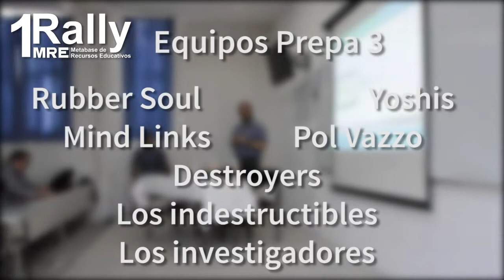RallyMRE2014 - Equipos registrados 'Preparatoria No.3'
Video promocional del Primer Rally de búsqueda de contenidos y recursos educativos en Internet.

Certamen dirigido exclusivamente a los estudiantes de nivel medio superior de la Universidad Autónoma del Estado de Morelos.

Registro del 22 de septiembre al 10 de octubre.